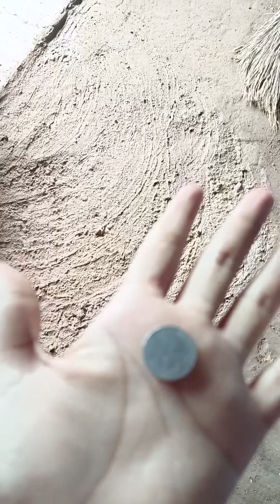সাপ মারতে গিয়ে নাজেহাল অবস্থা হলো @LafaLafiofficial